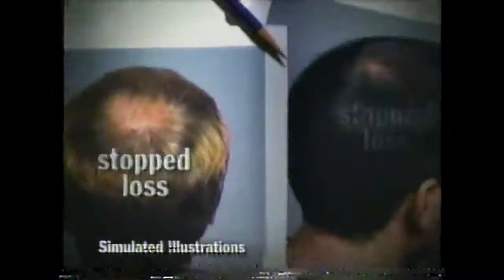Rogaine Commercial (1999)